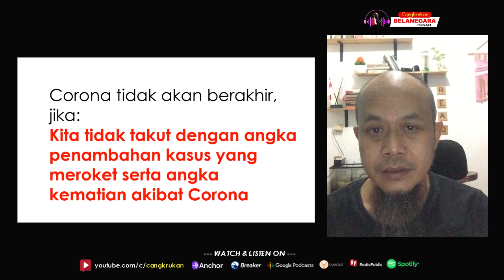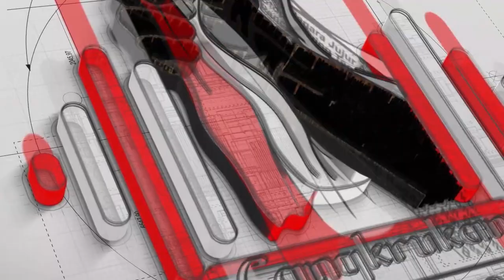KAPAN CORONA INI BERAKHIR? II BELA NEGARA LAWAN CORONA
Kapan Corona ini berakhir?